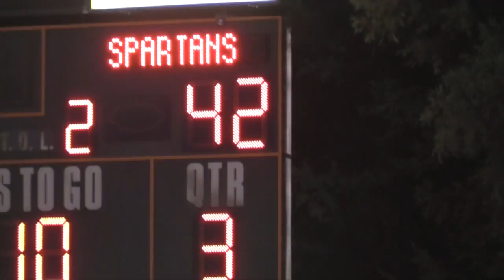De La Salle at California High School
DLS at Cal from 11/7/14. Final score DLS 42, Cal 0.